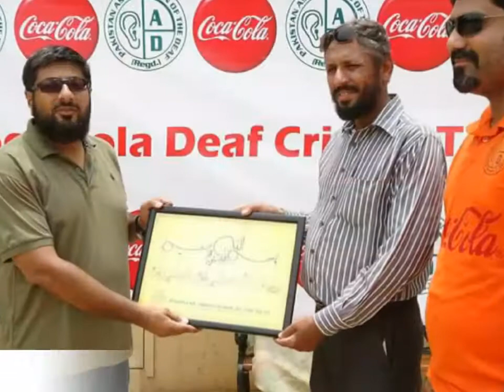Coca Cola Deaf Cricket